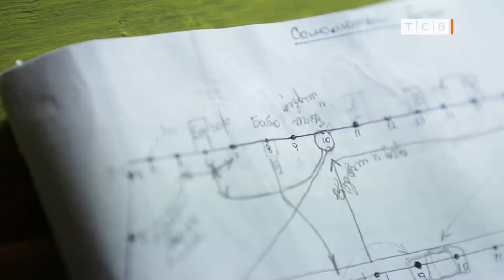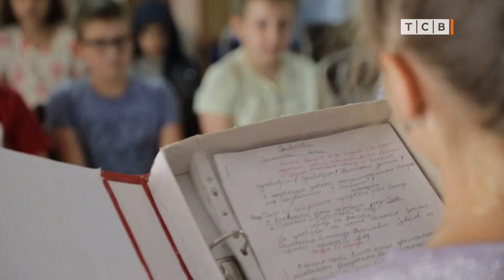Кукольный театр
Даже на пенсии есть место творчеству. Подумал так Николай Захаренко. Взял внуков и смастерил кукольный театр.